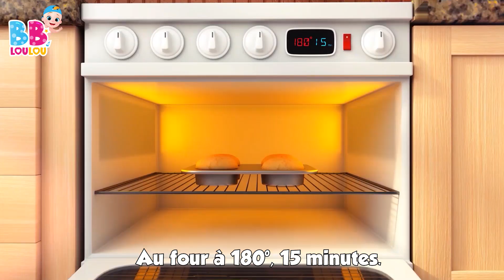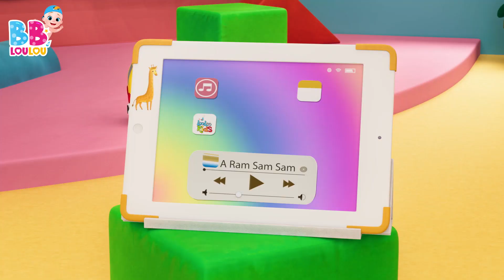🐱Petit Chat, Petit Chat - Les Compilations de Chansons pour Enfants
📋Petit Chat, Petit Chat - PAROLES

Petit chat, petit chat
Où étais-tu ?
A Londres je suis allé
La Reine rencontrer
Qu’as-tu fait là-bas ?
j’ai chassé une souris
dessous sa chaise.

Pourquoi tu souris ?
suis allé à Paris
un bon repas
chat, petit chat
Qu’as-tu mangé ?
une grande quantité
de poissons frais.

Où es-tu allé ?
J’étais à New-York
pour voir les variétés
Qu’est-ce qui t’a plu ?
J’ai adoré ces lumières à perte de vue